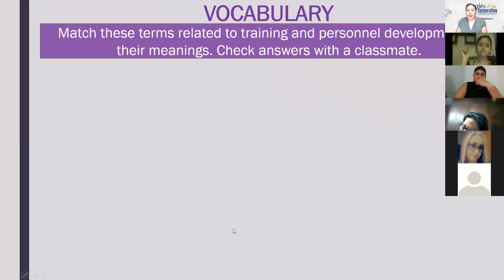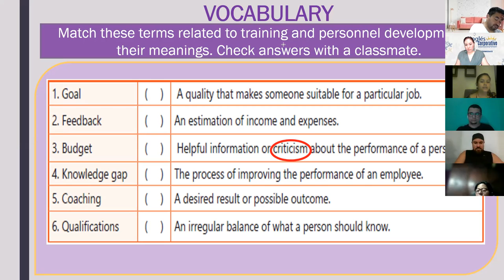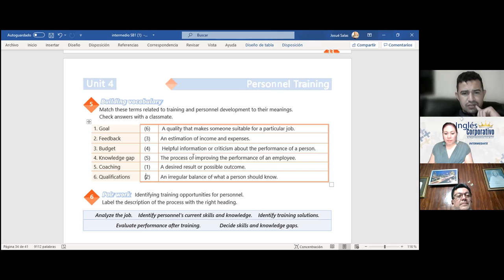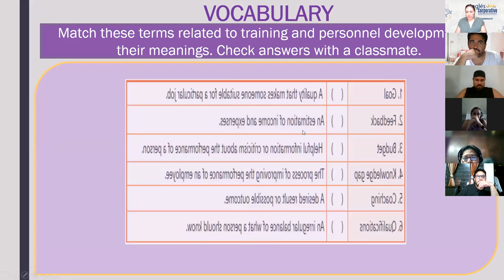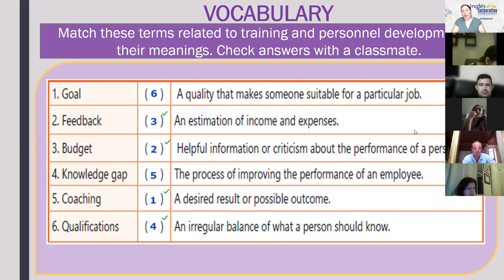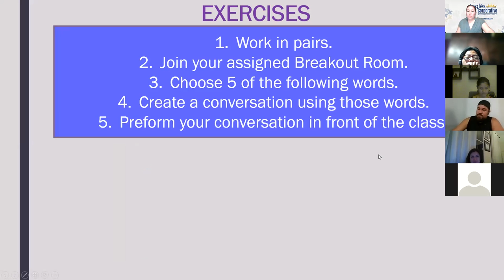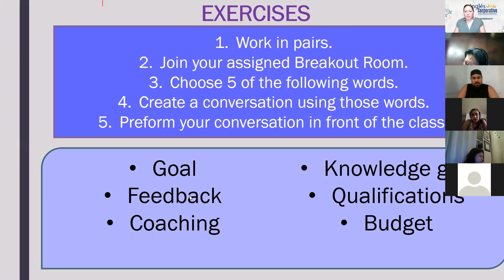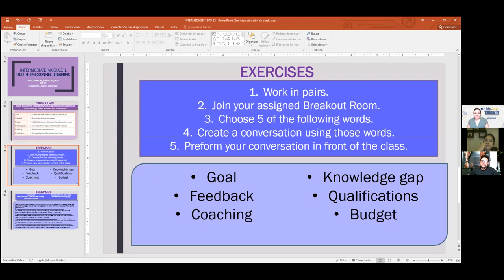Ingles Corporativo- Videoconferencia #22 How to use will - Parte 1